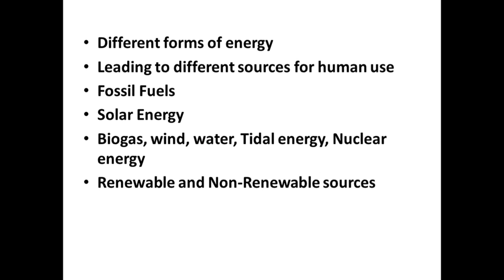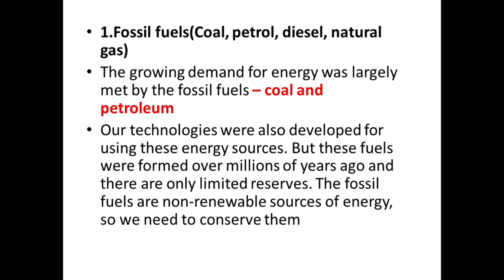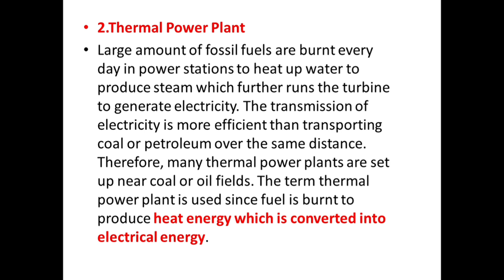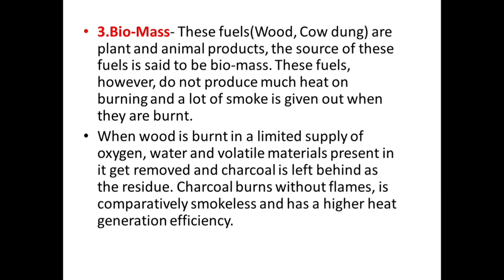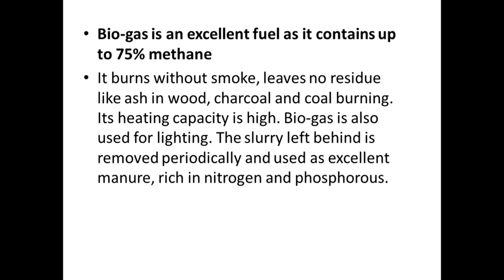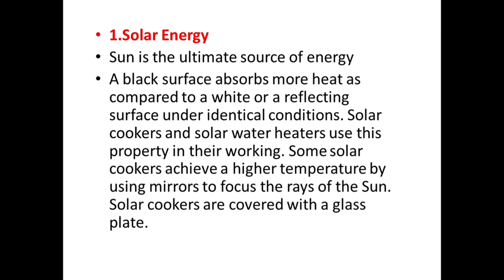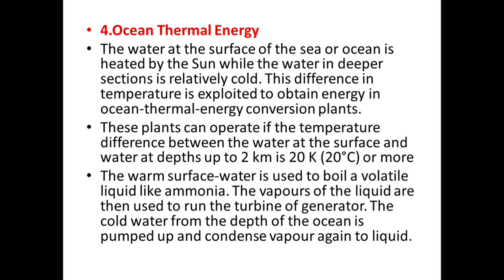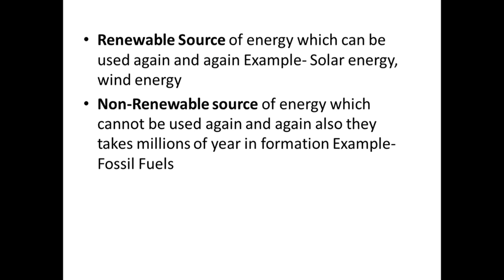Sources of Energy Physics for DSSSB TGT NATURAL SCIENCE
In this lecture we will cover Sources of Energy for DSSSB TGT NATURAL SCIENCE